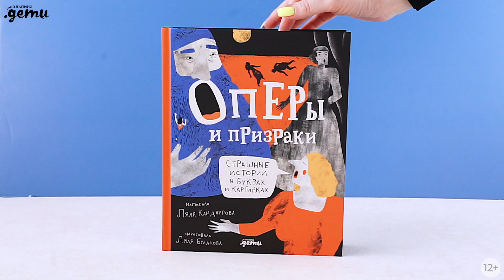Новинка «Альпины»: Оперы и призраки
Ляля Кандаурова, Ляля Буланова. Оперы и призраки: Страшные истории в буквах и картинках

«...в равной мере русским и западным гением его [Стравинского] делает даже не география жизни, а язык его музыки, где можно найти и веселую русскую сказку, и древний славянский обряд, и "холодную" латынь, и античность, и английские народные песни, и православное пение».

В этой книге собраны 10 известных опер русских и зарубежных композиторов. Они были написаны в ХХ столетии, в век трагических событий и потрясений мирового масштаба, которые нашли отражение и в искусстве. Вы найдете здесь оперы на классические сюжеты и оригинальные темы, которые могли появиться только в XX веке. Подчас они полны мрака, призраков прошлого и настоящего, тайн и безумия. Мы надеемся, что они помогут вам по-новому взглянуть на оперный жанр, показав его многообразие и глубину. А может быть, вам захочется сходить в театр или включить трансляцию какой-нибудь премьеры.

Спектакли нужно и слушать, и смотреть. Картинки в книге позволят вам представить себя в театре, познакомят с действующими лицами опер и помогут разобраться в сюжетах. Музыку тоже можно будет услышать: книга составляет одно целое с бесплатным аудиокурсом в «Гусьгусе» — детском приложениии Arzamas. Десять коротких рассказов Ляли Кандауровой раскроют каждую из опер еще подробнее, а главное — дадут возможность услышать самые важные и красивые фрагменты.